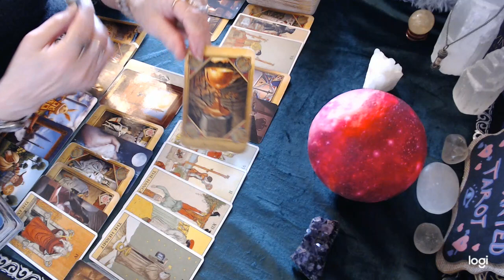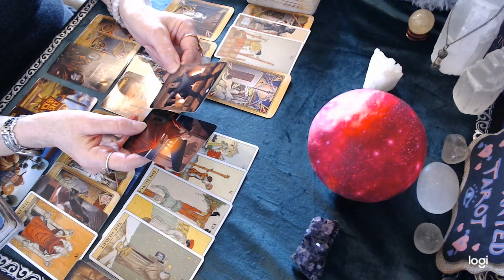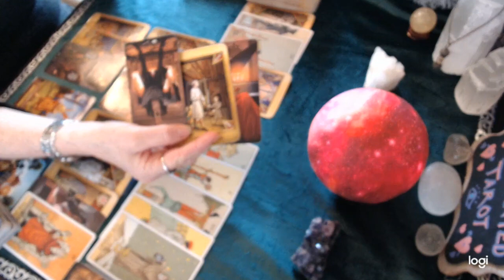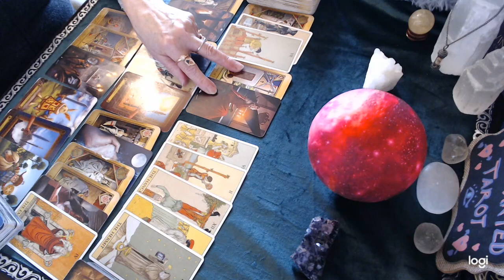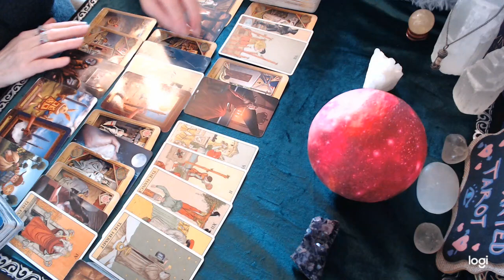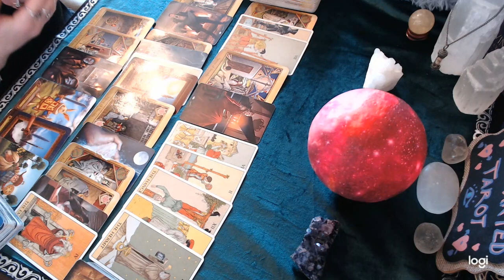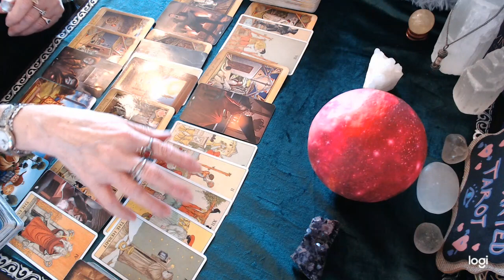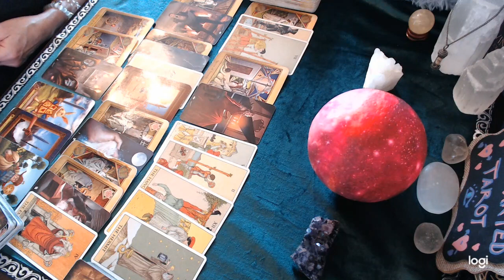Virgo May 2021 💘🔮 This King is battle weary and bruised, but he's not giving up! Expect news!!!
I am currently open for private readings.📖🔮 I have only a limited amount of places to offer.